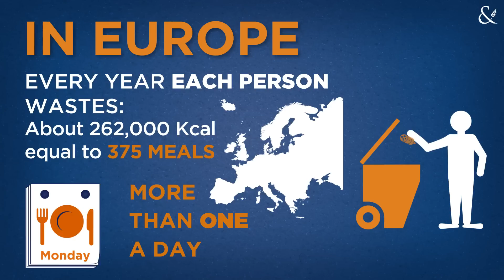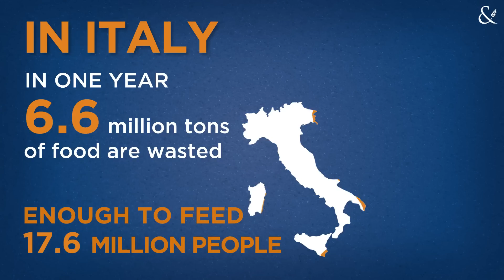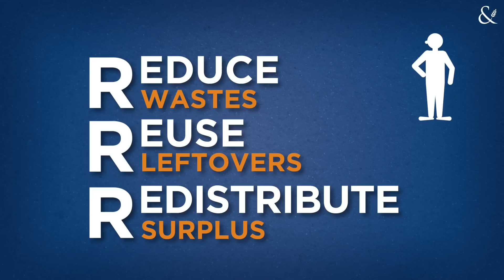FOOD WASTE: a shame for human kind and for the environment